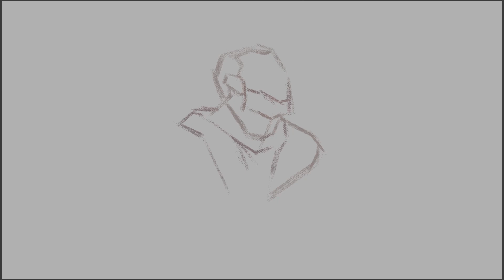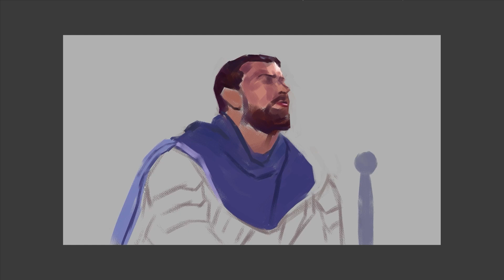Digital painting and drawing-knight painting process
It's a new painting process. It's a fantasy character. I'd appreciate it if you enjoyed it until the end.Please show a lot of interest and love.